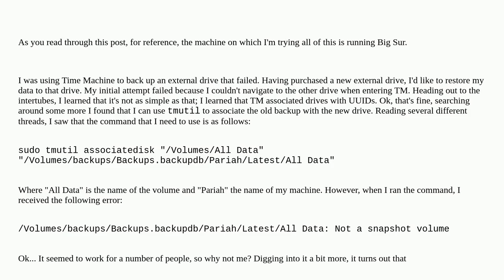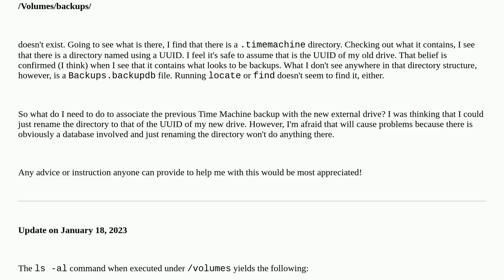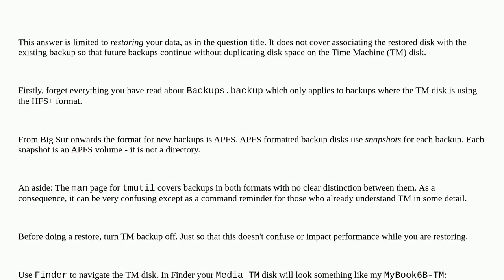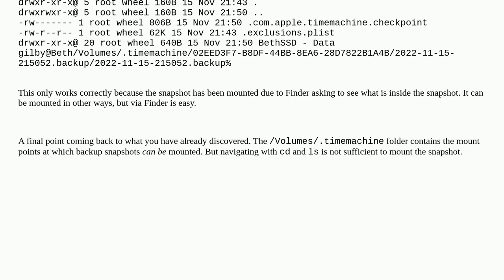Time machine restore to new external drive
A special thanks goes out to the community

  time-machine external-disk restore big-sur